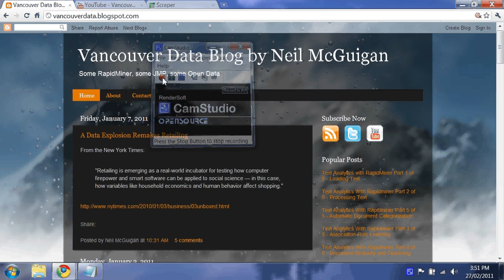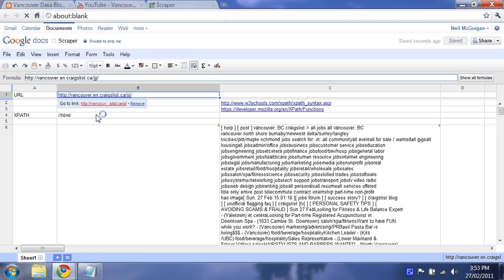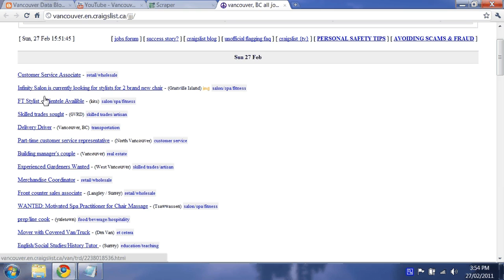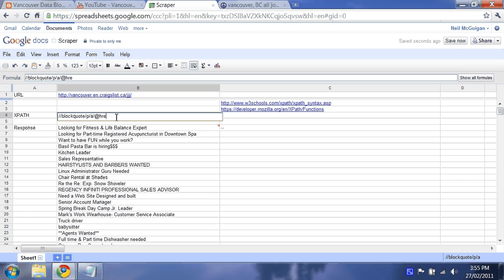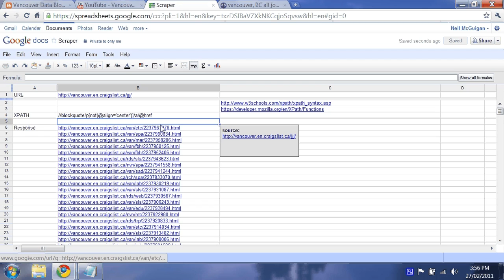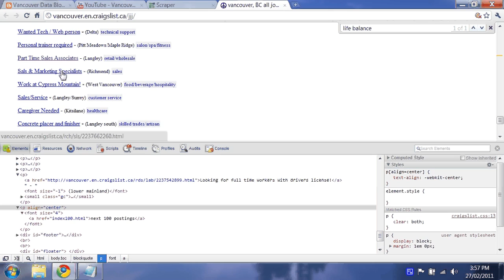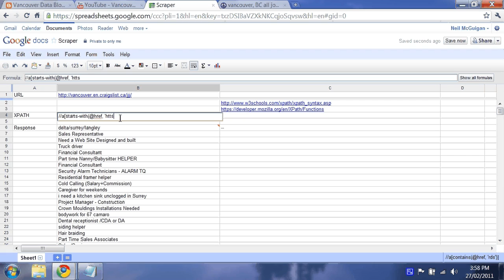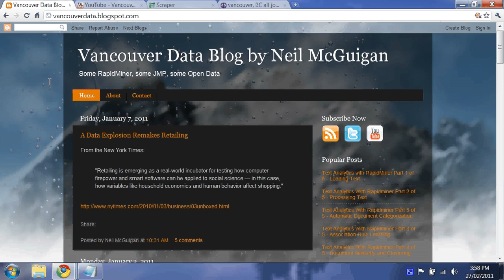Web Scraping With Google Docs Spreadsheets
This video is part one of a multi-part series on web crawling and web scraping. This video describes how to scrape a web page using Google Docs Spreadsheets, using its importxml function and xpath queries